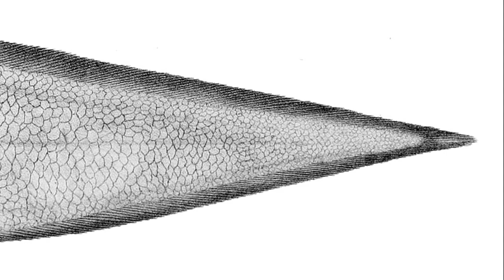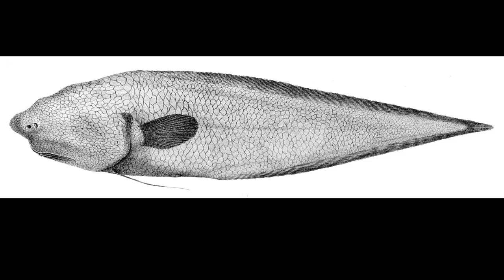Facts: The Faceless Cusk Eel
Quick facts about this spooky deep-sea fish! The faceless cusk eel (Typhlonus nasus, faceless fish). Faceless cusk eel facts!

Ray, Carleton, and Robins, C. Richard. A Field Guide to Atlantic Coast Fishes: North America. United States, HMH Books, 2016.